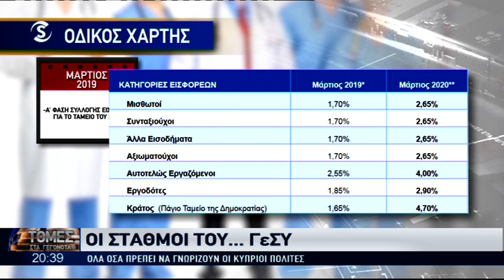Αυτοί είναι οι σταθμοί- ορόσημο για την ολοκλήρωση του ΓεΣΥ